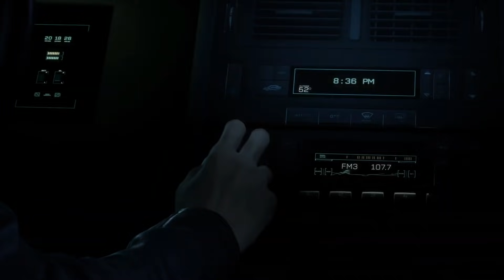Returnal ENDING + TRUE ENDING EXPLAINED!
Let's talk about Returnal's Ending as well as it's True/Secret Ending! It's a very confusing game so this is just my interpretation of it. Would love to hear what you guys think of the ending in the comments!